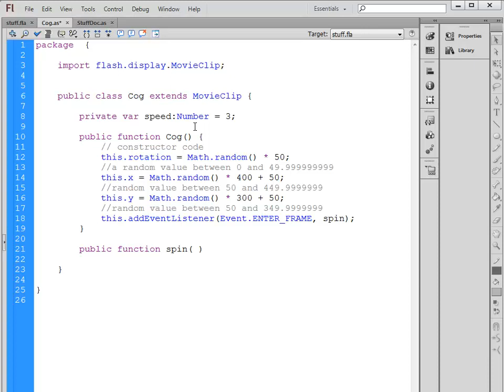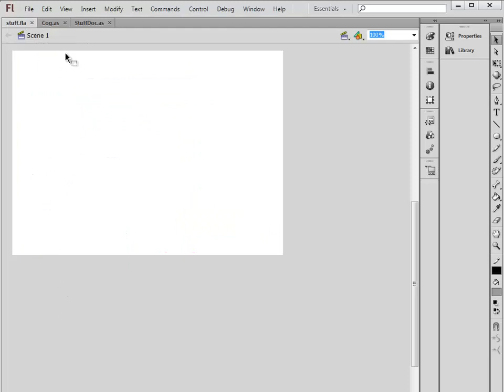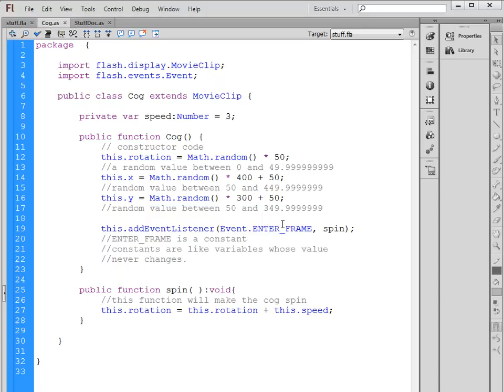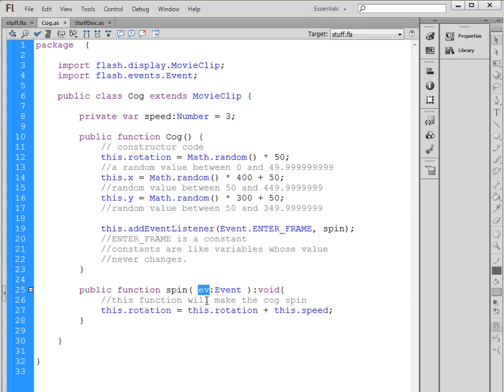MAD9021 - ActionScript Properties Methods and Events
How you create properties, methods and events in an ActionScript 3 Class. Properties are variables, methods are functions, and event listeners create the coupling between objects and events.